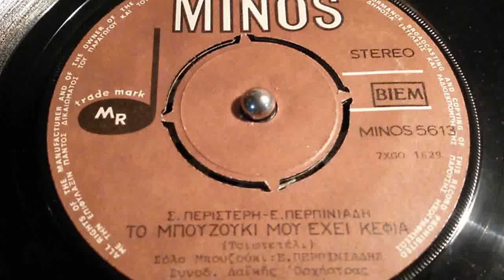ΤΟ ΜΠΟΥΖΟΥΚΙ ΜΟΥ ΕΧΕΙ ΚΕΦΙΑ ΣΟΛΟ ΜΠΟΥΖΟΥΚΙ Β ΠΕΡΠΙΝΙΑΔΗΣ